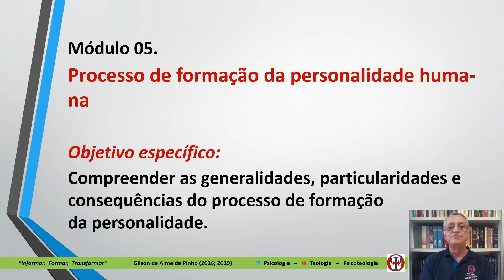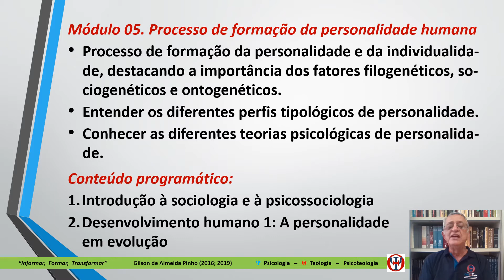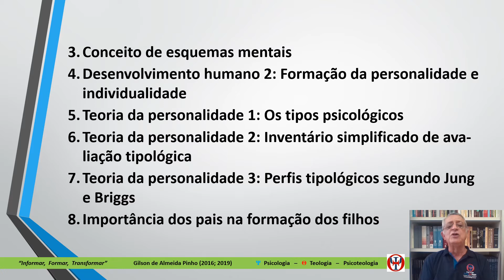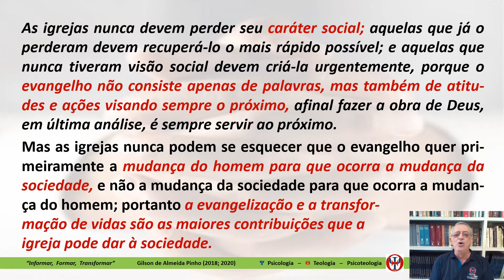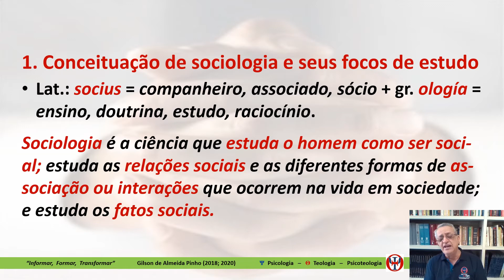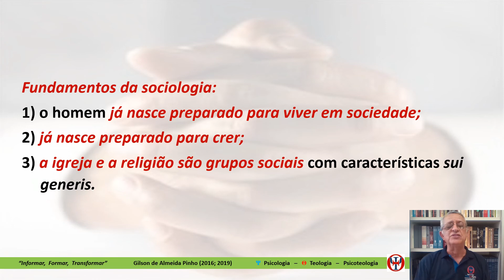Psicoteologia Crer e Ser - 05.01- Introdução à sociologia e à psicossociologia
O “Módulo 05: Processo de formação da personalidade humana” apresenta o processo de formação da personalidade e da individualidade, destacando a importância dos fatores filogenéticos, sociogenéticos e ontogenéticos. Com isso é possível entender os diferentes perfis tipológicos de personalidade, bem como as diferentes teorias psicológicas de personalidade.

Objetivo específico do Módulo 05: Compreender as generalidades, as particularidades e as consequências do processo de formação da personalidade humana.

Conteúdo programático do Módulo 05:
• 05.1. Introdução à sociologia e à psicossociologia
• 05.2. Desenvolvimento humano 1: Fatores determinantes da personalidade
• 05.3. Importância dos pais na formação dos filhos
• 05.4. Conceito de esquemas mentais
• 05.5. Desenvolvimento humano 2: Formação da personalidade e da individualidade
• 05.6. Teoria da personalidade 1: Os tipos psicológicos
• 05.7. Teoria da personalidade 2: Inventário simplificado de avaliação tipológica
• 05.8. Teoria da personalidade 3: Perfis tipológicos segundo Jung e Briggs